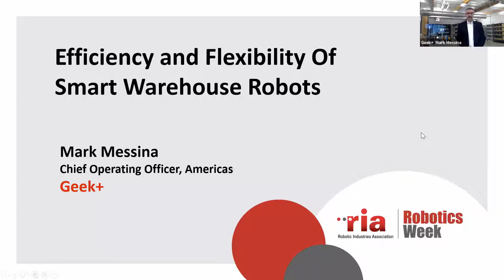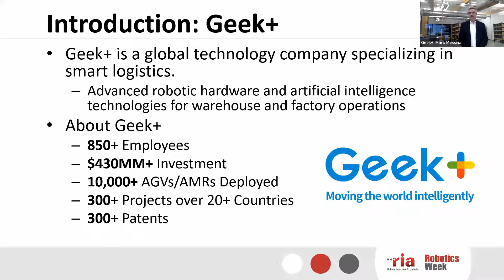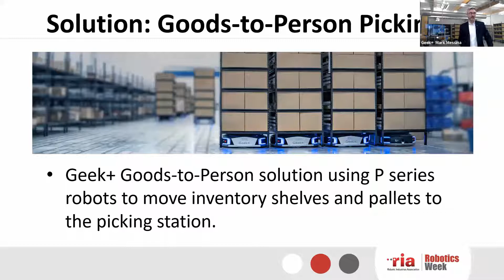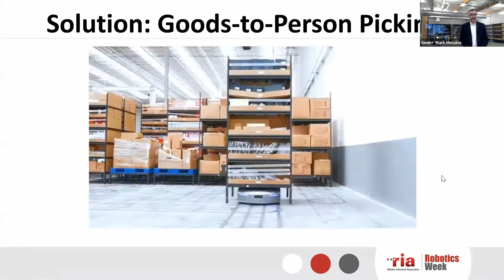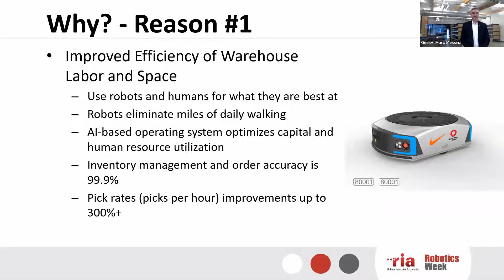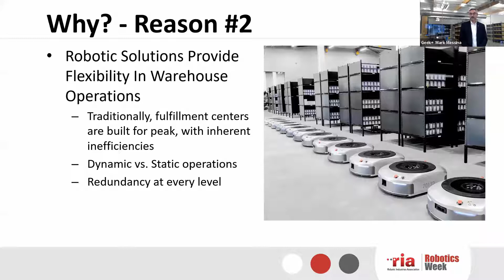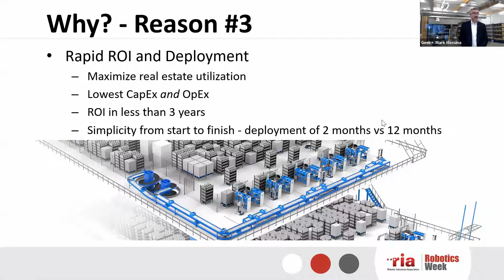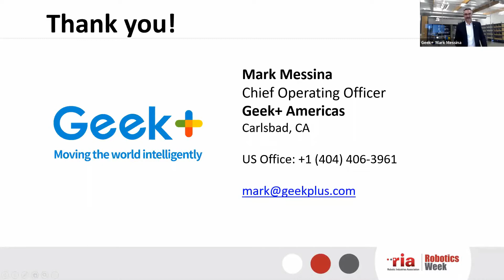Geek+ America COO Mark Messina at RIA Robotics Week Virtual Event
How did our flexible robotics solutions improve Nike's warehouse efficiency? See our very own Mark Messina, COO of Geek+ Americas, tell us more about it at RIA's Robotics Week Virtual Event tomorrow, September 10th!